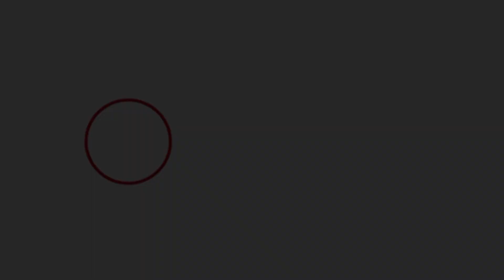Grand Theft Auto III The Definitive Edition - Walkthrough Gameplay Part 3 (PC)